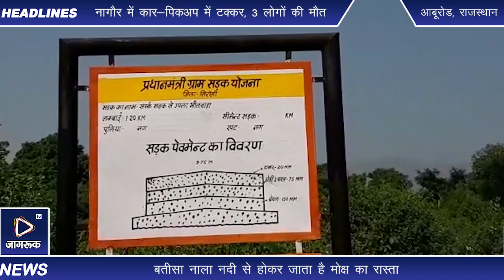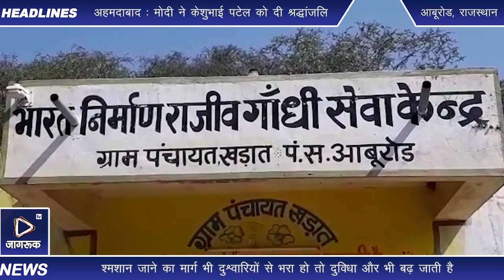Jagruk TV आबूरोड : नदी से होकर गुजरता है मोक्षधाम का रास्ता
एंकर: अमूमन अंतिम यात्रा का मार्ग सुगम होता है। जीवन के अंतिम प्लेटफार्म मोक्ष धाम तक पहुंचने के बाद अंतिम संस्कार व क्रियाओं को अंजाम दिया जाता है। लेकिन, श्मशान जाने का मार्ग भी दुश्वारियों भरा हो तो दुविधा और भी बढ़ जाती है।  खड़ात ग्राम पंचायत के भीलवाड़ा के ग्रामीण भी  लंबे समय से  कुछ इसी तरह की परेशानी का सामना करने को विवश है। कंधों पर अपने की अर्थी लिए हुए ग्रामीणों को बत्तीसा नाला नदी पार कर मोक्षधाम जाना पड़ता है।े ऐसे में घुटनों तक पानी में खुद को संभालने के साथ अर्थी को भी संभालने की दोहरी जिम्मेदारी कंधों पर आ जाती है। मानसून के दौरान मोक्ष का रास्ता बाधित हो जाता है। कहने को ग्रामीणों की ओर से कई बार ग्राम पंचायत व अधिकारियों को अवगत करवाया गया। लेकिन, रपट बनाने की जहमत नहीं उठाई गई। ऐसे में ग्रामीण अपनों की अर्थी का कंधे पर उठाएए घुटनों तक पानी में से होकर गुजरने को विवश हैं।

विओ: राज्य सरकार व प्रशासन की ओर से ग्रामीण क्षेत्रों में विकास के आयाम स्थापित करने के कसीदे पढ़े जाते हैं। लेकिन, वास्तव में ग्रामीण क्षेत्रों में कितना विकास हुआ है यह खड़ात ग्राम पंचायत के भीलवाड़ा में सहजता से देखा जा सकता है। खड़ात ग्राम पंचायत के वार्ड 3 व 4 में करीब दो हजार पांच सौ से तीन हजार की आबादी निवास करती है। फोरलेन से सटे होने के बावजूद क्षेत्र में बत्तीसा नाला नदी परेशानी का सबब बनी हुई है। अपने की मौत हो जाने पर अर्थी को श्मशान घाट तक ले जाना टेढ़ी खीर साबित होता है। परिजन व क्षेत्रवासी कंधों पर अर्थी को उठाए घुटनों तक पानी से होकर गुजरने को विवश हैं। ग्रामीणों को रपट नहीं होने से पानी में से होकर श्मशान घाट तक की दूरी तय करनी पड़ती है।

विओ1: ग्रामीणों की मानें तो उन्होंने कई बार ग्राम पंचायत व अधिकारियों को अवगत करवाया। समस्या समाधान के लिए रपट बनाने की मांग की गई। लेकिन, विकास का दम भरने वाले प्रशासनिक अधिकारियों व ग्राम पंचायत ने समस्या समाधान की जहमत नहीं उठाई। फिलहाल, ग्रामीण कंधों पर अपनों की अर्थी का बोझ उठाए घुटनों तक पानी में होकर संभलते हुए धीरे-धीरे मोक्ष धाम का रास्ता तय करने को विवश हैं।

बाइट: -कन्हैयालाल, वार्ड पंच, भीलवाड़ा, खड़ात।

Jagruk TV